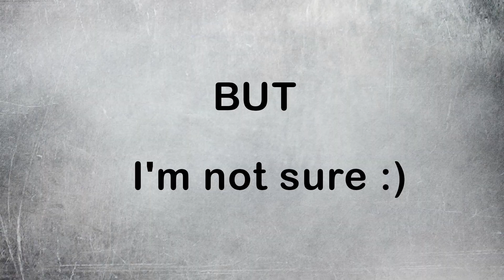Experiment Kinder Suprise Marvel vs Meat Grinder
Welcome to the channel. In this video you will see experiment Kinder Suprise Marvel vs Meat Grinder. Spiderman and other heroes will show you how kinder is made :) Watch to the end.